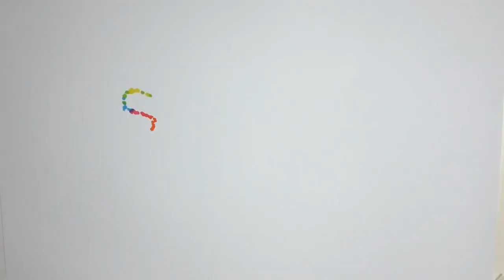✅ Vianney dévoué : sa délicate attention à une fan dépitée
"Bon, j'avoue que je ne suis pas ravie mais passe (sombres m**des que vous êtes)... mais diable, on ne m'a RIEN volé sauf... mon CD de Vianney !", s'indigne-t-elle en traitant les responsables de cet acte de "vandales" et de "sal**ds". Tentant le tout pour le tout, Christelle de son prénom interpelle directement le chanteur en lâchant : "Si tu lis cela, j'en veux bien un autre. Dédicacé pour ma peine". Contre toute attente, l'auteur compositeur de 29 ans n'a pas ignoré sa bouteille à la mer, comme d'autres artistes auraient pu le faire, mais lui a répondu sur son compte Instagram ce vendredi 27 novembre 2020. "Chère Christelle, faut croire que les abrutis ont parfois du goût", commence Vianney avec humour, avant de poursuivre : "Ça ne tombe pas si mal... les magasins rouvrent demain !" Généreux, l'interprète du titre Je m'en vais et ...